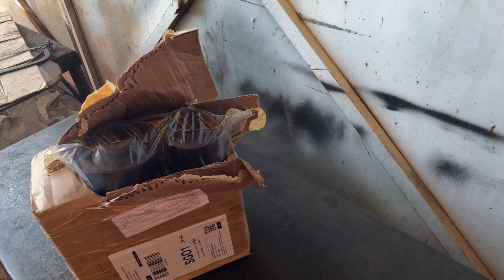SEGUNDONA VAMO COM TUDO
TRANSPORTE DE NOVILHAS NELORE